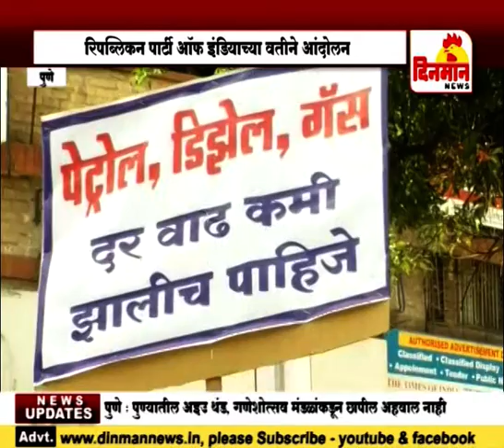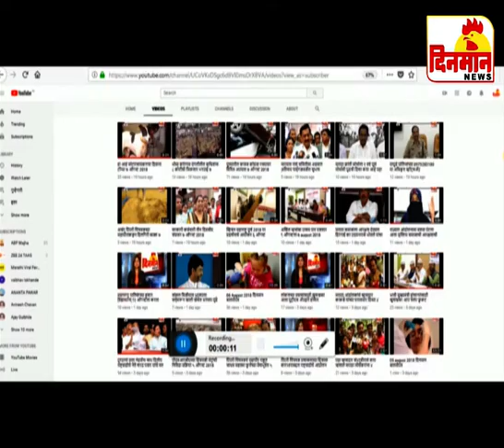09 September 2018 दिनमान बातमीपत्र